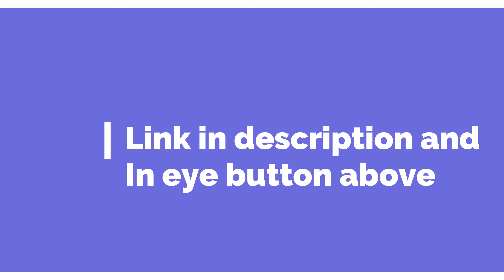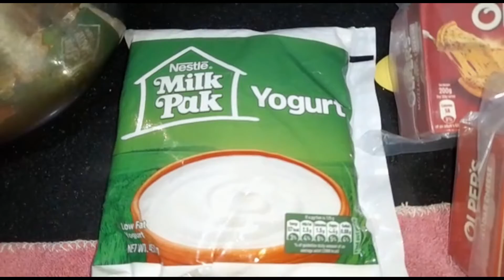Qeema Naan Recipe | Naan Recipe at Home | Keemay Wali Naan (Kulcha) Ground Meat Stuffed Naan Recipe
eef Mince (Qeema) - 1/2 kg
Garam Masala - 1 tbsp
Turmeric Powder (Haldi) - 1/2 tbsp
Red CHilli Powder (Laal Mirch) - 1 tbsp
Coriander Powder (Dhania Powder) - 1/2 tbsp
Cumin Powder (Zeera Powder) -1/2 tbsp
Corriander Leaves (Dhania) - 1/2 bunch
Capsicum (Shimla Mirch)- 1
Onion (Pyaz) - 1
Yoghurt (Dahi)- 2 tbsp
Mozarella and Cheddar cheese- As required
Ginger Garlic Paste (Pisa Adrak Lehsun)- 1 tbsp

For Dough:
All purpose flour (Maida) - 1 and 1/2 cup
Salt (Namak) - 1/2 tsp
sugar (chini)- 1/2 tbsp
Milk powder (Khushk Doodh)- 3 tsbp
Yeast (Khameer) - 1 sachet  /7 gms or 1 tbsp
Water - as required for kneading

For Dough Method  watch video "Perfect Pizza Recipe in Glass Dish" on COOKING GEEK channel
For Filling Method WAtch this video
Happy Cooking :) !
Love our recipes? Hit "LIKE" and show your support. Post your comments below and share our videos with your family and friends.
You Can buy the products from here: